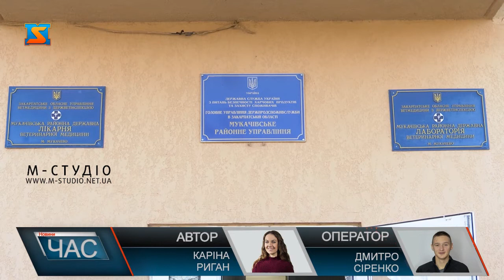Як не захворіти на коронавірус?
Слідкувати за дотриманням режиму карантину закликають і підприємців і споживачів. Громадянам рекомендують менше виходити на вулицю, і йти на закупку найнеобхіднішого хоча б не частіше, ніж раз у 3 дні. Нам радять краще слідкувати за гігієною і купувати продукти у магазинах, де проводять дезинфекцію та слідкують за чистотою і порядком.Також питання яке турбує кожного – чи передається коронавірус людині від домашніх улюбленців. Зараз понад усе варто дбати про власну гігієну. А найважливіше залишатись на самоізоляції.